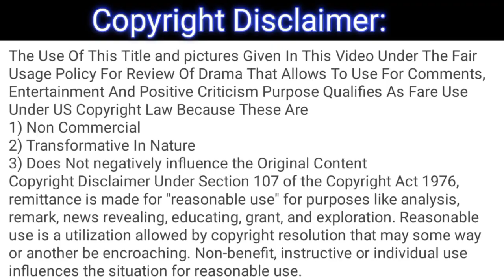Zulm - Episode 07 Full Review - Zulm - Ep - 07 Full Review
This is not the original drama, it's only a review of the drama Zulm - Episode 7.

1) Non-Commercial
2) Transformative In Nature
3) Does Not negatively influence The Original Content